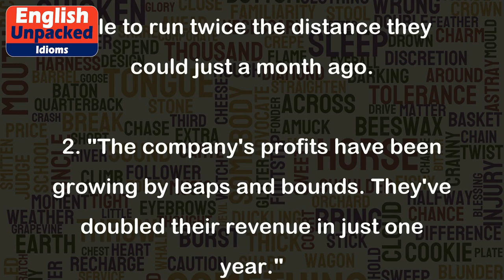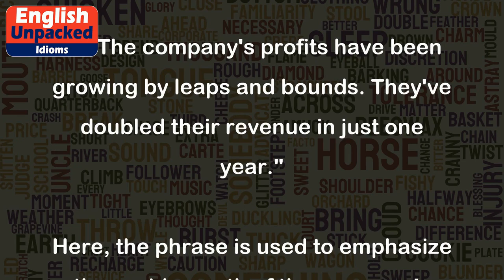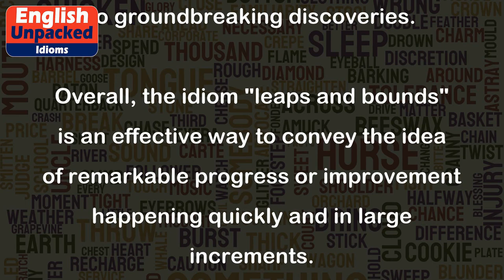Leaps and bounds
The idiom "leaps and bounds" is used to describe rapid and significant progress or advancement. It implies that someone or something is making great strides or improving quickly. The phrase is often used to emphasize the speed and magnitude of the progress being made.
Here are a few examples to illustrate the usage of "leaps and bounds":
1. "Since joining the gym, I've been making leaps and bounds in my fitness level. I can now run twice the distance I could a month ago."
In this example, the person is highlighting the significant progress they have made in their fitness level. They have improved rapidly and are now able to run twice the distance they could just a month ago.
2. "The company's profits have been growing by leaps and bounds. They've doubled their revenue in just one year."
Here, the phrase is used to emphasize the rapid growth of the company's profits. The company has experienced a significant increase in revenue, doubling it in a short period.
3. "After taking piano lessons for a year, Sarah's musical skills have improved by leaps and bounds. She can now play complex pieces with ease."
In this instance, the idiom is used to highlight the significant improvement in Sarah's piano skills. She has made rapid progress and can now play difficult pieces effortlessly.
4. "With the help of new technology, medical research has advanced by leaps and bounds. We've made incredible discoveries in the past decade."
Here, the phrase is used to emphasize the significant progress made in medical research. The advancements have been substantial, thanks to the utilization of new technology, leading to groundbreaking discoveries.
Overall, the idiom "leaps and bounds" is an effective way to convey the idea of remarkable progress or improvement happening quickly and in large increments.